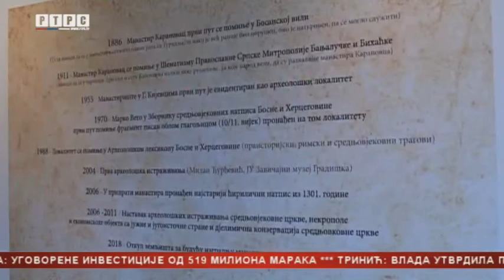GRADIŠKA-IZLOŽBA MANASTIRIŠTE KARANOVAC-RTRS Srpska danas 18.12.2019.